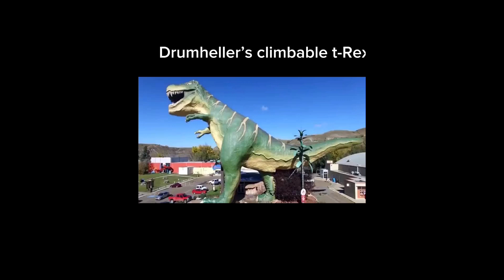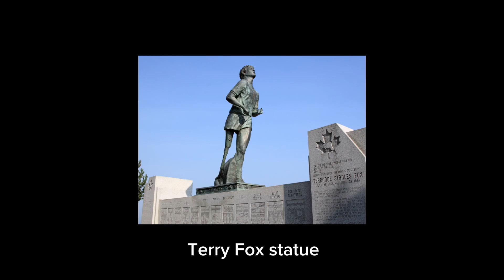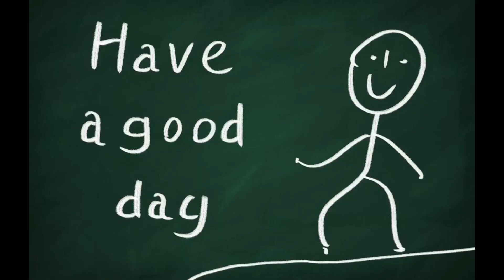Feb 9th 2024 THIS ONE